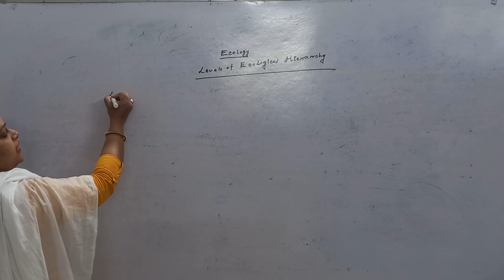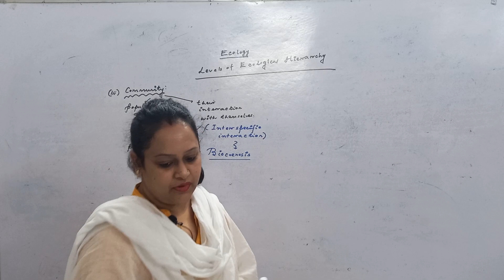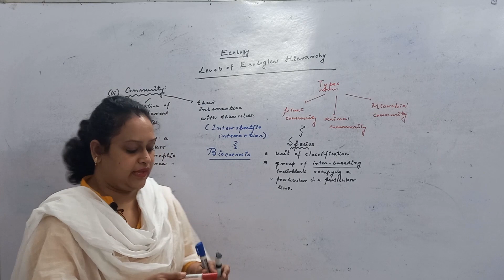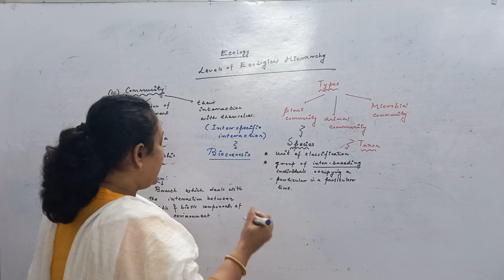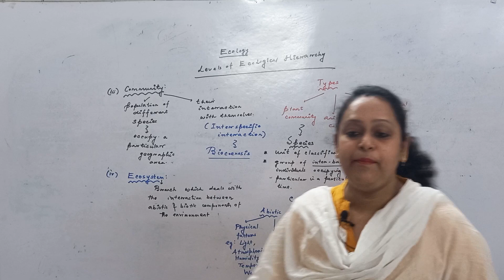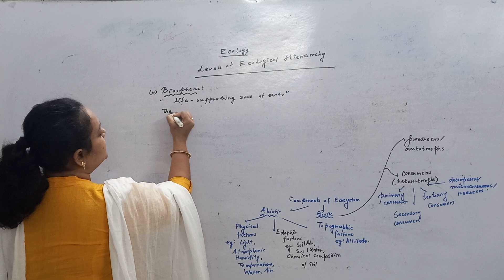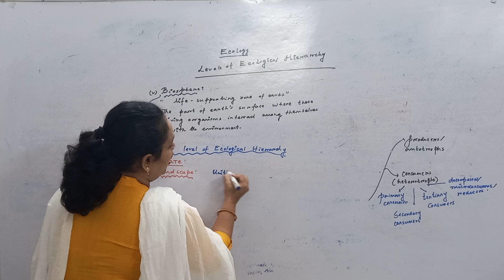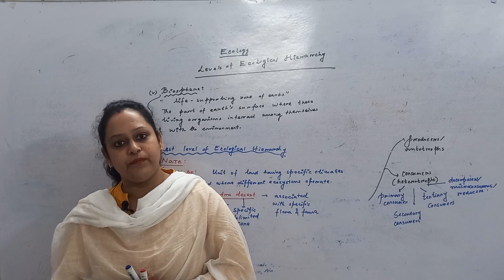Levels of Ecological Hierarchy- Continuation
Levels of ecological organization from smallest to largest: individual, population, species, community, ecosystem, biosphere.

Ecosystems can be studied at small levels or at large levels. The levels of organization are described below from the smallest to the largest:

A species is a group of individuals that are genetically related and can breed to produce fertile young. Individuals are not members of the same species if their members cannot produce offspring that can also have children. The second word in the two word name given to every organism is the species name. For example, in Homo sapiens, sapiens is the species name.

A population is a group of organisms belonging to the same species that live in the same area and interact with one another.

A community is all of the populations of different species that live in the same area and interact with one another. A community is composed of all of the biotic factors of an area.

An ecosystem includes the living organisms (all the populations) in an area and the non-living aspects of the environment. An ecosystem is made of the biotic and abiotic factors in an area.

The biosphere is the part of the planet with living organisms. The biosphere includes most of Earth, including part of the oceans and the atmosphere.

Biome
The terrestrial part of the biosphere is divisible into enormous regions called biomes, which are characterized, by climate, vegetation, animal life, and general Soil type.

Landscape is a concept which includes the physical environment and people’s perception and appreciation of that environment